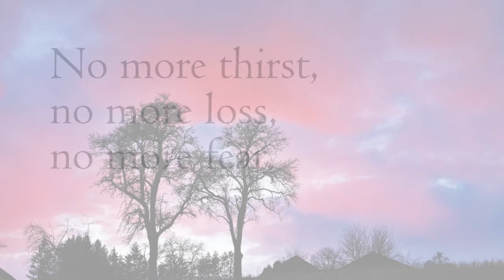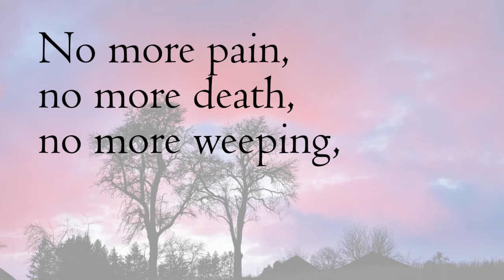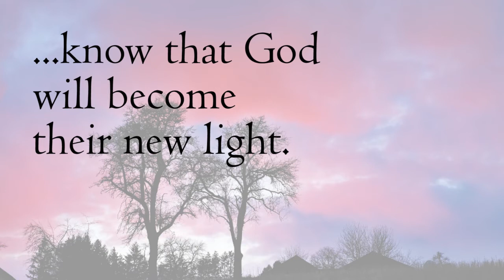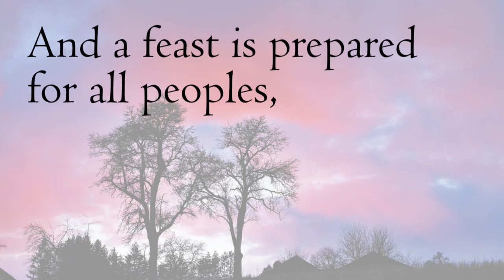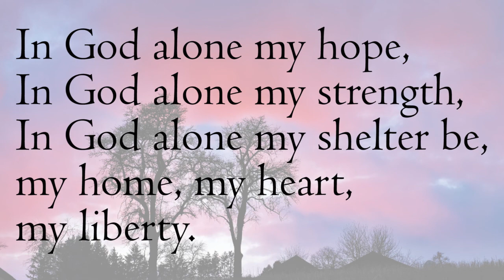In God Alone by Bernadette Farrell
This hopeful song is one I sing all the time.  There are some folks who feel that we should just give up because it's the end times, but if you read the words carefully, please remember that this was a vision, and we are supposed to be creating heaven on earth right now, regardless of whether or not we believe these are the signs of the end times.